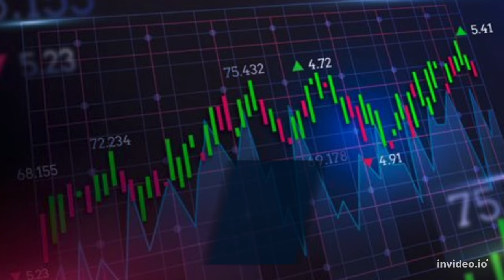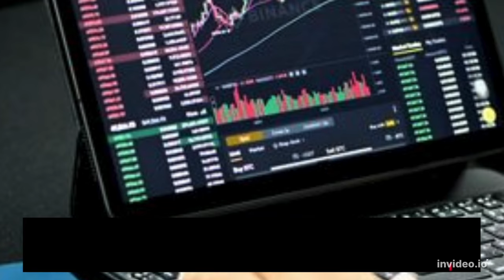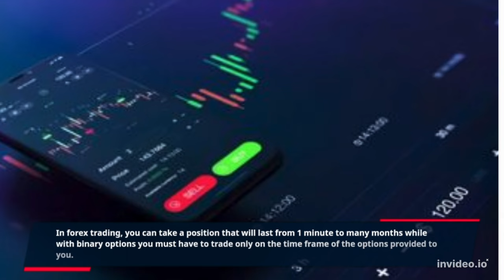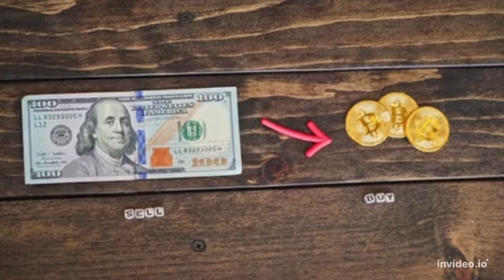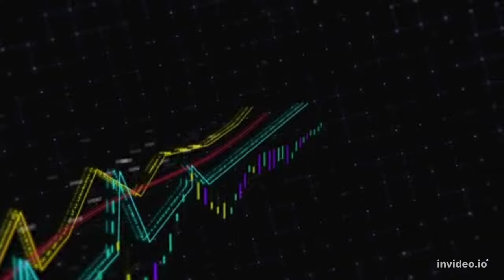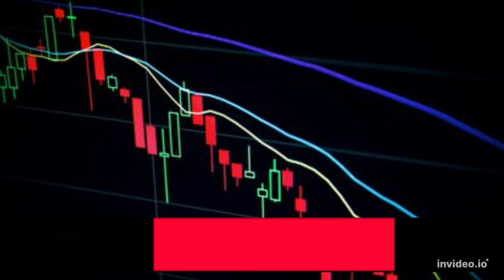"Forex vs Binary Options: Choosing the Best Investment Strategy"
Are you interested in trading but unsure which investment strategy to pursue? In this video, we explore the differences between Forex trading and Binary Options to help you make an informed decision. We'll discuss the key features, potential risks, and rewards of each approach, allowing you to determine which one aligns best with your goals and risk tolerance. Join us as we delve into the world of Forex and Binary Options to discover which trading method suits you better. Don't miss out on this essential information for aspiring traders!